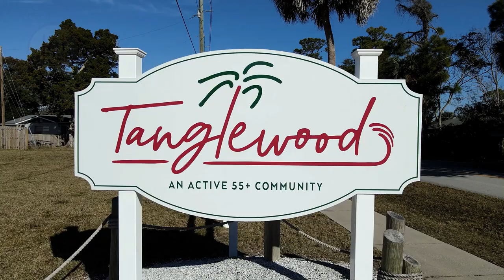Tanglewood - 55+ Active Community - 267 Bern St, Port Orange, FL 32127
2 Bed
2 Bath
864 sqft.

Home Details
A must see beautiful 2 bedroom home located in the welcoming community of Tanglewood. Just a short walk from the ocean! This home features two large bay windows for the most luminous natural lighting. Enjoy breakfast in your beautiful eat-in kitchen with plenty of cabinet space for all of your kitchen utensils. Many new updates! The home is freshly painted with new flooring. Cute master bedroom with a large closet and updated half bathroom. This home has a large Florida room with air conditioning for those hot summer days! There is also a laundry/utility room for extra storage. Tanglewood is a quiet, friendly 55+ neighborhood with a large community center and pool with resort-style lounges. Many activities to enjoy including a miniature golf course, horseshoes, corn hole, and a billiards room!! This home is located on the last street of the park giving a more secluded feeling. Lot rent is $738/mo, a very small price for a lifetime of happiness! SELLER IS MOTIVATED!!! Schedule a showing today!

Community Information
START ENJOYING THE FLORIDA LIFESTYLE
Play a round of mini-golf at the community green, or go for a dip in the crystal blue swimming pool. The pool is the perfect place to cool down on a sunny Florida day or read a book in one of the resort-style lounges. The onsite clubhouse is ideal for gathering for social meetings and a round of bingo. At the same time, the billiards room and horseshoe courts offer space for friendly competition between friends, family, and neighbors.

You'll feel right at home at Tanglewood - a fun-filled manufactured home community in Port Orange, Florida, just under 7 miles from Daytona Beach!

Ken Jones Mobile Home Sales
KenJonesMobileHomesSales.com
Ocala, Florida
Mobile Home Specialist
Alesha Bentley